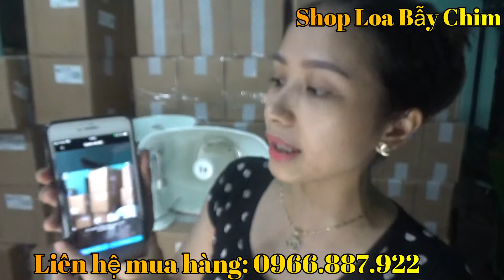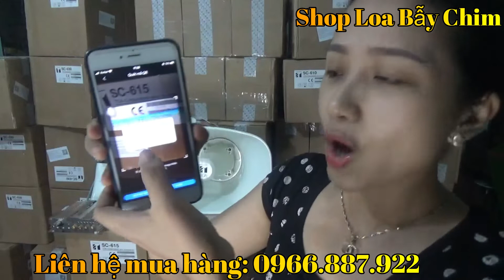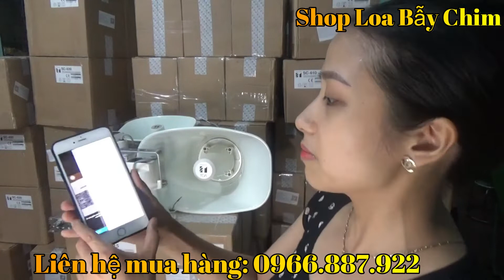Đã cập bến lô loa TOA số lượng khủng phục vụ mùa giải 2021.Cùng e đi test chất lượng các bác nhé!